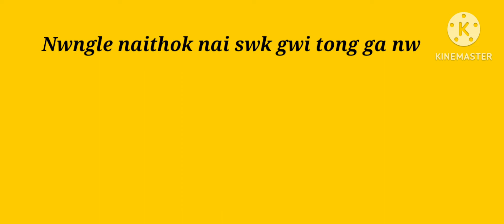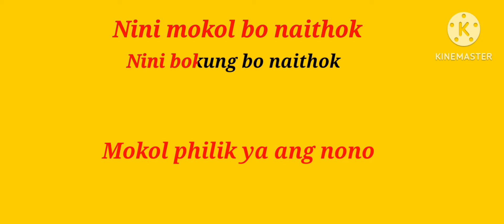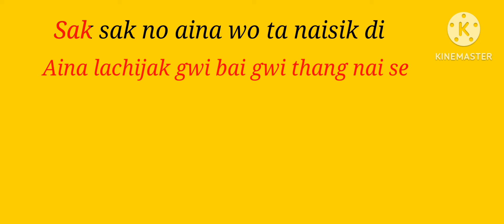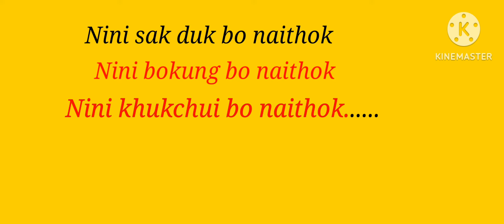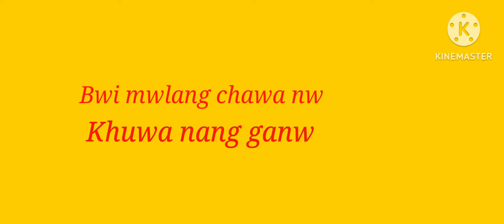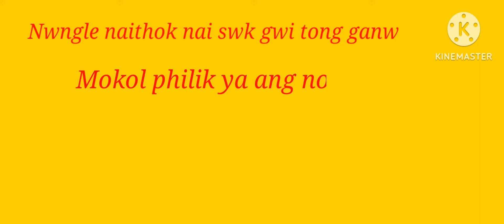Kokborok song!! nwng_le _naithok karaoke with track!!singer jayanta jamatia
Nirok ni bangwi tei bo toboi tongu and i hope nirok belai no chajak khana video thank you joto no